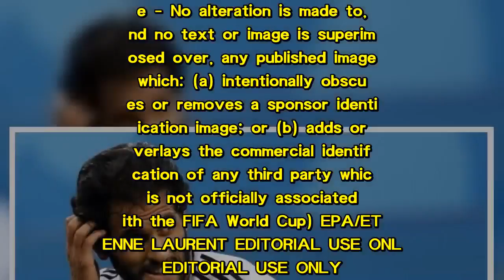RUSSIA SOCCER FIFA WORLD CUP 2018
epa06822505 Marwan Mohsen of Egypt reacts during the FIFA World Cup 2018 group A preliminary round soccer match between Russia and Egypt in St.Petersburg, Russia, 19 June 2018.  (RESTRICTIONS APPLY: Editorial Use Only, not used in association with any commercial entity - Images must not be used in any form of alert service or push service of any kind including via mobile alert services, downloads to mobile devices or MMS messaging - Images must appear as still images and must not emulate match action video footage - No alteration is made to, and no text or image is superimposed over, any published image which: (a) intentionally obscures or removes a sponsor identification image; or (b) adds or overlays the commercial identification of any third party which is not officially associated with the FIFA World Cup) EPA/ETIENNE LAURENT EDITORIAL USE ONLY EDITORIAL USE ONLY